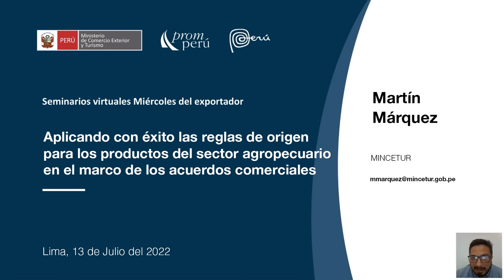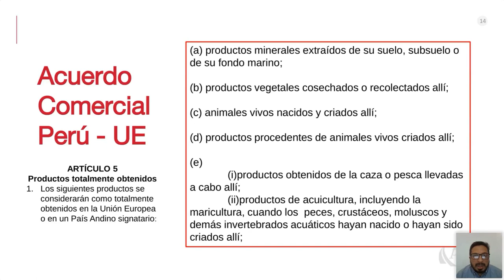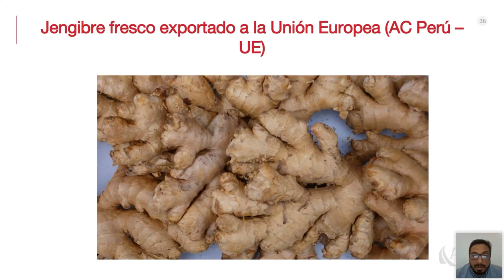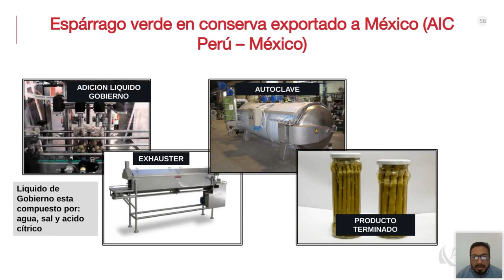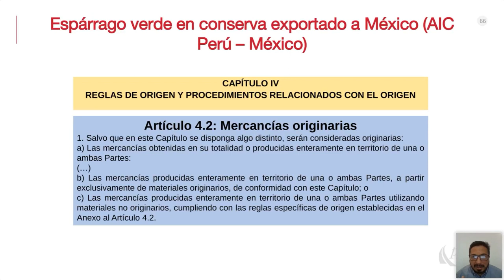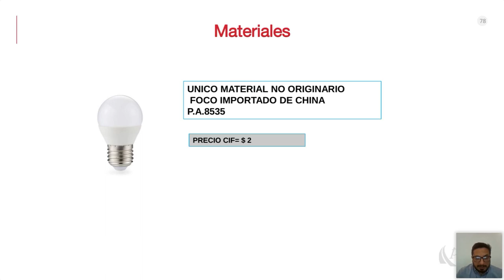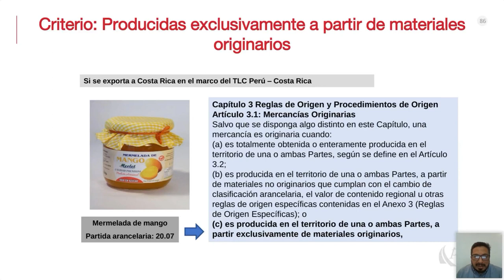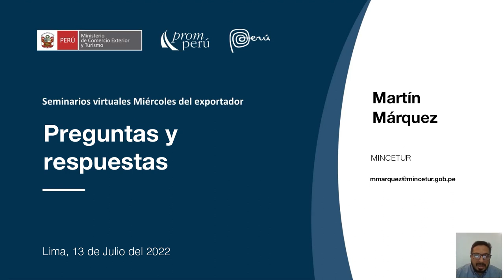Aplicando las reglas de origen para el sector agropecuario. MÁRQUEZ, Martín [13 de julio de 2022]